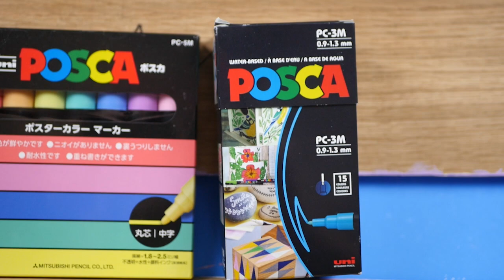Pintando Estantes! (Nuevo MiniSerie! Parte 2)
¡Hola a todos, bienvenidos de nuevo a mi canal! ¡Hoy estoy siguiendo a pintar las estamtes que Mi papá muy amablemente me hizo! Uno de los estantes de hoy estará inspirado en mi pokemon favorito Eevee ¡Gracias por mirar! ¡Espero que los disfruten y estén atentos!
Series en mi Canel:
Pintar Squishies
Cambios de imagen de la tienda de segunda mano
Pintando Cosas
Personalizacion de munecas
CREATE THIS BOOK ON AMAZON
CREATE THIS BOOK 2
CREATE THIS BOOK 3